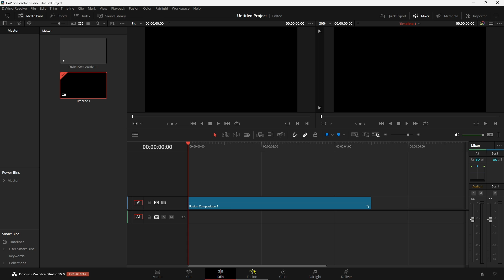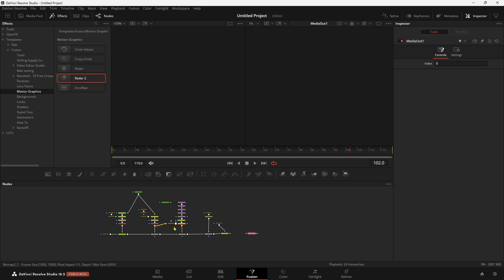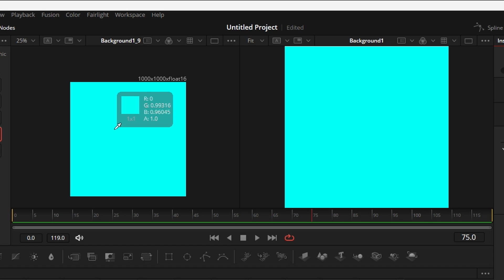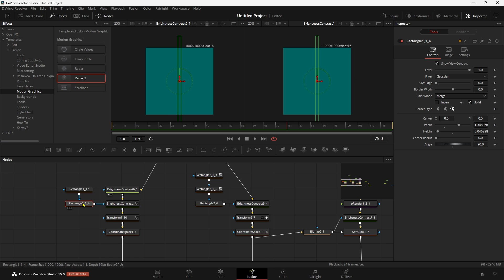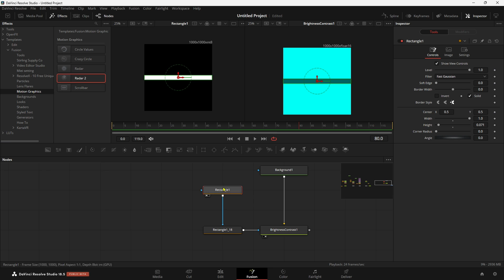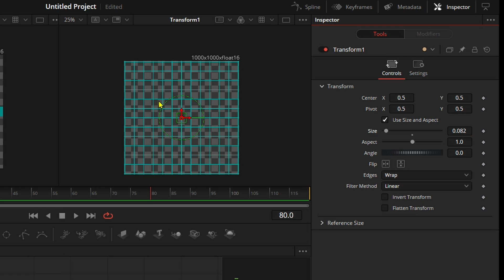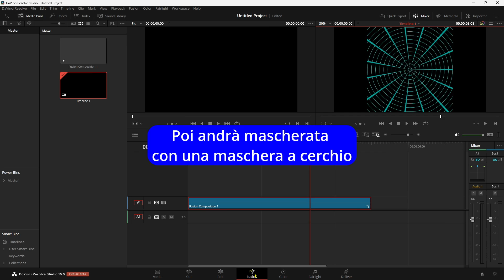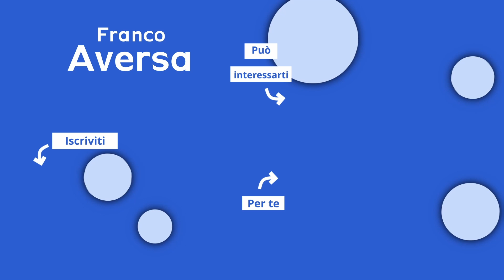Tutorial Radar: Analizziamo una programmazione in Fusion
Analizziamo delle programmazioni già pronte in Fusion con lo scopo di scoprire la funzione dei singoli nodi e vedere collegati assieme cosa possono creare.